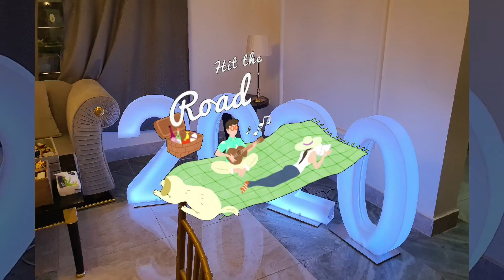Family day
Family are everything in this life Allah bless all